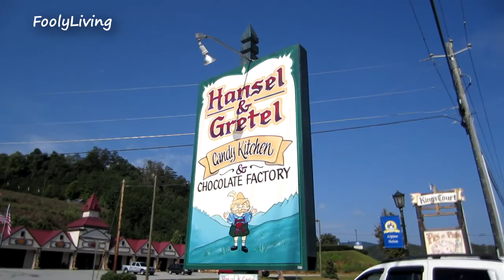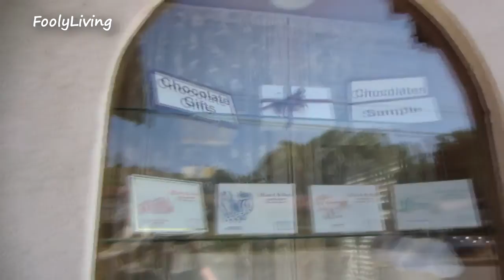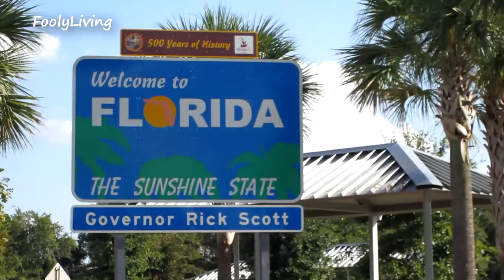Farming for Gold and Gems! - September 19, 2013 - FoolyLiving Vlog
We are documenting our life in Israel so that Andrea's family can watch baby Rafael grow up. Her family lives in Florida. I hope you find a laugh here or there in our daily vlogs.

MAILING ADDRESS

Andrea Lunsford
Simtat Sal'it 486/4
Eilat, Israel
88092

All vlogs are uploaded to the FoolyLiving Facebook page about 10 HOURS before released on YouTube. Like us to follow along!

SPECIALS FOR YOU!

Get $5.00 off any order from iHerb. Get all your organic food, supplements, beauty, and makeup here! If you pick something for $5.00 or less, you will get it for free!

A way that I help support my family:
I sell new and used items on Amazon. Check it out! Immediate shipping from FL!

Be Blessed!